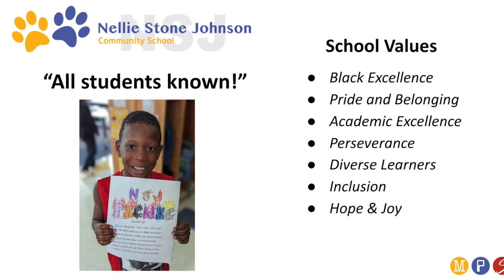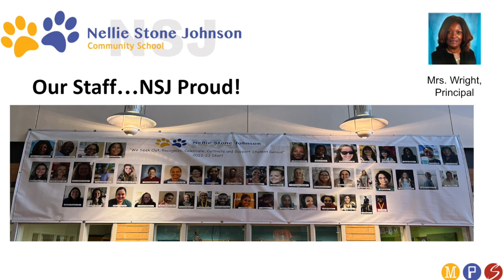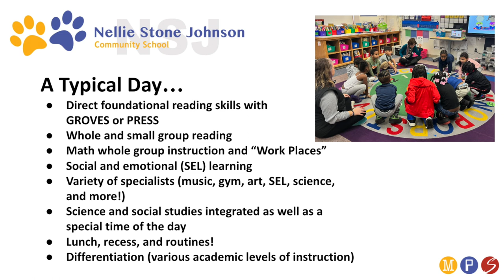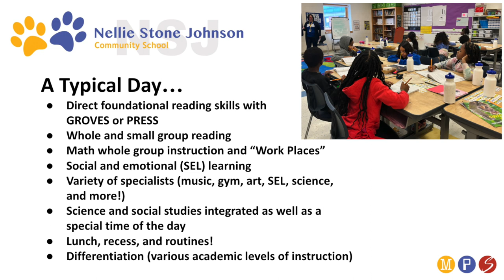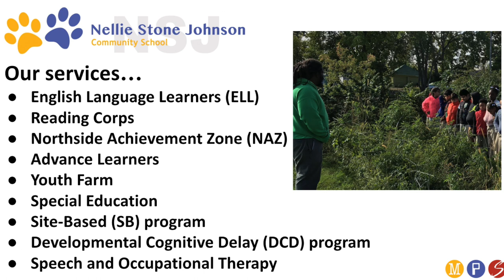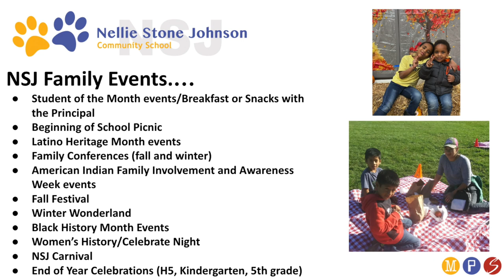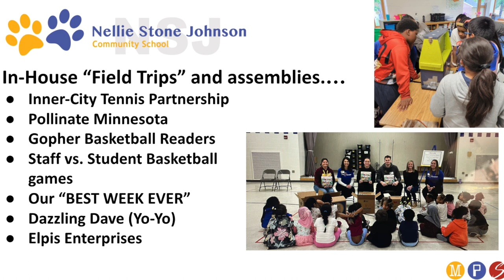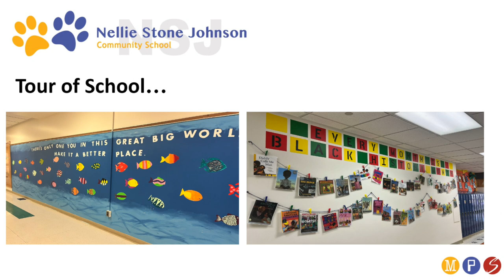Nellie Stone Johnson School Virtual "Open House" Welcome Video (NSJ)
We want you here!  Welcome to Nellie Stone Johnson (NSJ)!  Please enjoy our "Open House" video and reach out with questions.  We hope to see you soon!